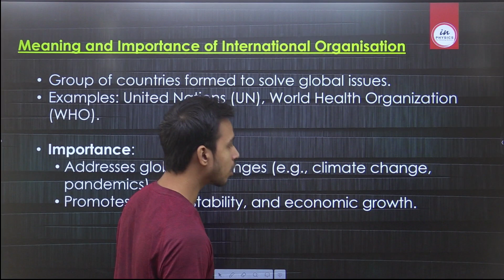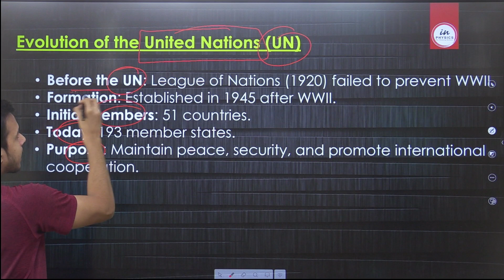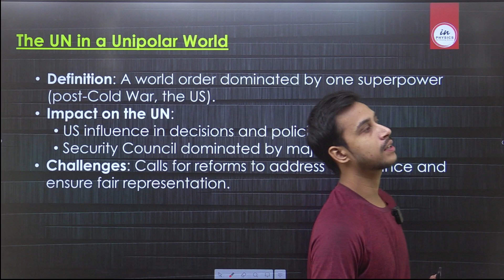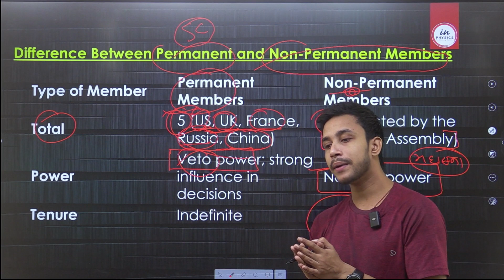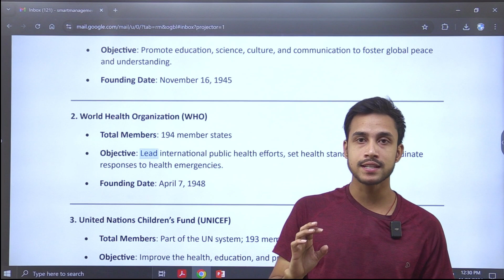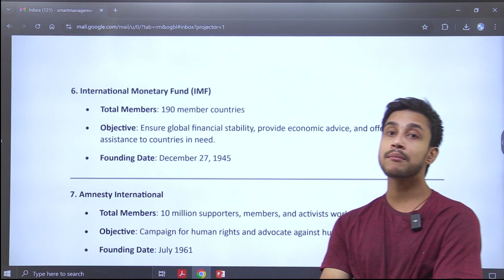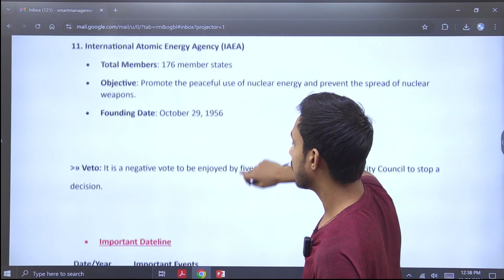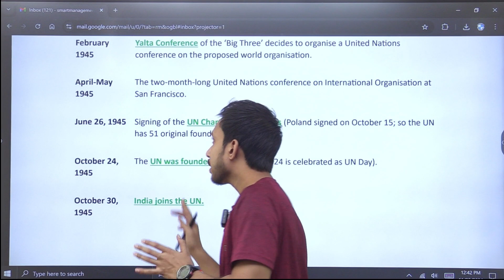International organization : Important Question | CH 4 | Political Science 2024-25 || BY AMRESH SIR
International organization : Important Question | CH 4 | Political Science 2024-25 || BY AMRESH SIR | PART 1

Welcome to this comprehensive lecture on Chapter 4 of Political Science, focusing on International Organisations for the 2024-25 academic year. In this video, Amresh Sir delves into the critical topics surrounding global institutions that play a significant role in maintaining international peace, security, and cooperation.

🔹 Key Topics Covered:

Introduction to International Organisations and their functions
Detailed discussion on the United Nations (UN), its structure, and various organs like the Security Council, General Assembly, and the Secretariat
Role of regional organizations like the EU, ASEAN, and African Union
How International Organisations contribute to global governance, human rights, trade, and economic development
Theoretical perspectives on International Relations: Realism, Liberalism, and Constructivism in the context of international organisations
🔹 Why This Video Is Important: This video is designed to help students understand the key concepts and functions of major international organisations. Whether you are preparing for exams or looking to enhance your understanding of global political structures, this video provides an in-depth analysis of the topics that matter most.

🔹 Perfect For:

Political Science students (Class 12 and College)
Aspirants of competitive exams like UPSC, State Civil Services, etc.
Anyone interested in understanding the role of international bodies in shaping world affairs.

Welcome to your Channel
introduction to

CBSE 2024-25